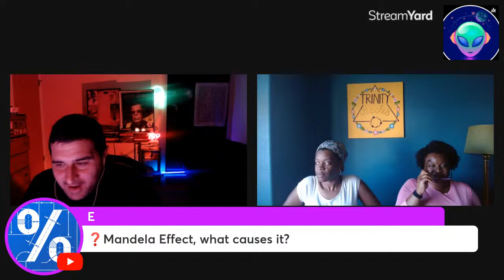Trinity Oracles - Psychic Readings, Spiritual Work, Life Coachings, Pet Readings - TSP 1175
Trinity Oracles consists of 3 psychic sisters Jasmine, Erika, and Candace, all have been psychic since childhood. After naturally being able to read oracle cards for each other just for fun. We decided to start our own business to help others through the use of our natural gift. Our goal was to never give a reading based on what traditional oracle books say, because that’s what other psychics usually do. We learned to truly connect with our spirit guides and angels to get true guidance for ourselves and others. That’s what sets Trinity Oracles apart from other psychics and oracle readers, is the ability to connect and give personal guidance from channeling and not just solely from the guidebook.

You want the best merch in the podcast game? Click this link and scroll through all the typical skeptic podcast merch and Support the Podcast, and represent in style!

--Natural Shilajit and Monoatomic Gold from Healthy Nutrition LLC.use

code: ROB

Code TypicalSkepticP at MN Nice Botanicals for 10 percent off for legal amanita mushroom, dream herb, and blue lotus and much more